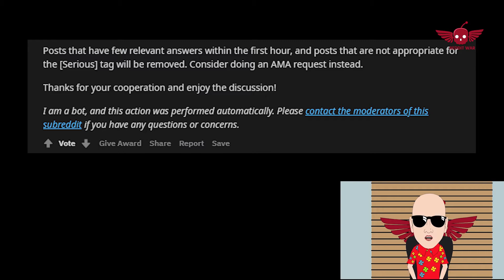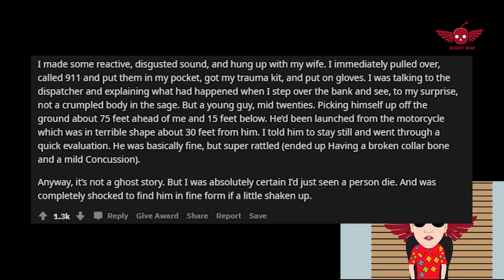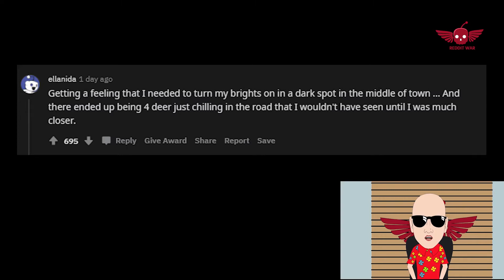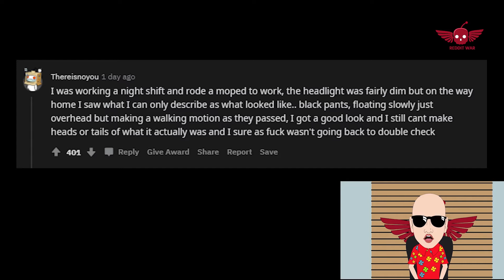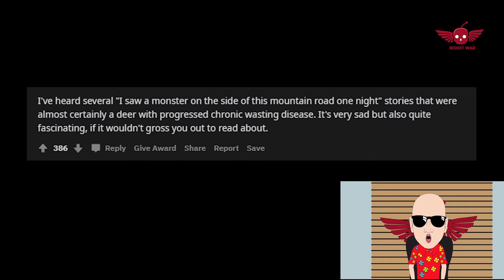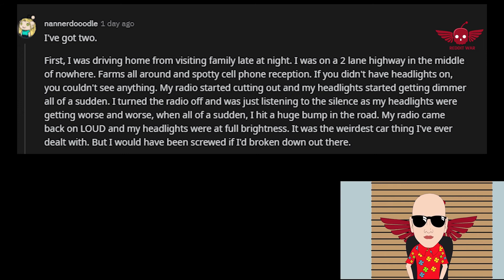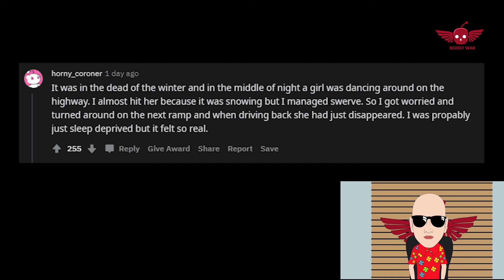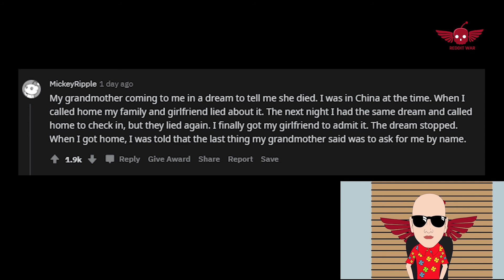Serious Whats your real ghost story/AskReddit Reddit Stories.